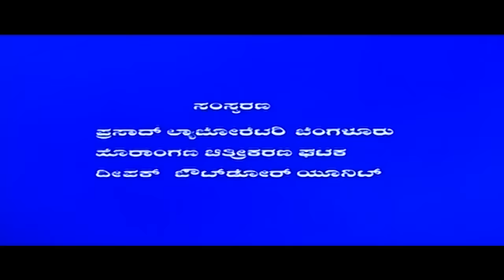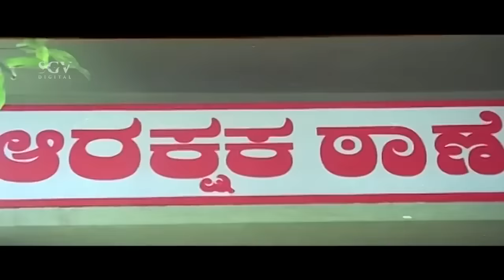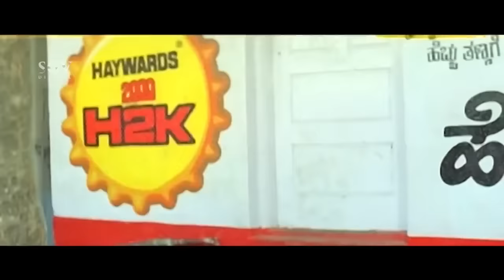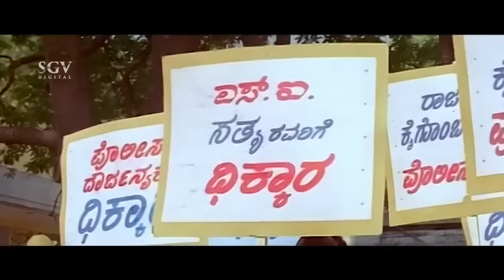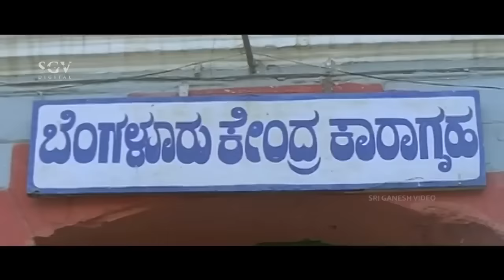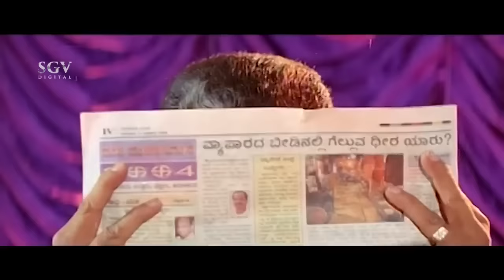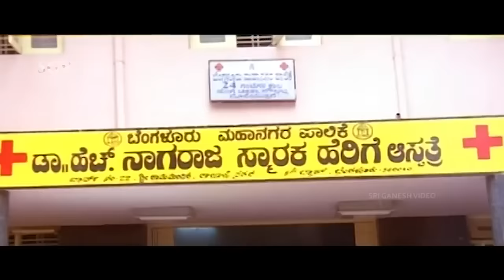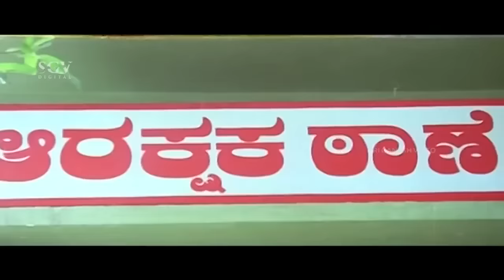Srirampura Police Station Kannada Movie | Saikumar | Durga Shetty | Superhit Kannada Movies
Movie: Srirampura Police Station
Actors: Saikumar, Durga Shetty, Vinaya Prasad, Brahmavar, L N Simha, Mimicri Rajagopal, Dharanendraiah, Mico Seetharam, Sringeri Ramanna, Suryakanth, Escort Srinivas, Vasthu Reddy

Movie: Srirampura Police Station – ಶ್ರೀರಾಂಪುರ ಪೊಲೀಸ್ ಸ್ಟೇಷನ್
Director: J G Krishna
Banner: Jyothi Chithralaya
Presenter: Sri Rajarajeshwari Investments
Producer: J G Krishna, G Gangadhar
Story: J G Krishna
Screenplay: J G Krishna
Dialogue: Sri Chandru
Lyrics: Ulavi Prasad
Year: 2004